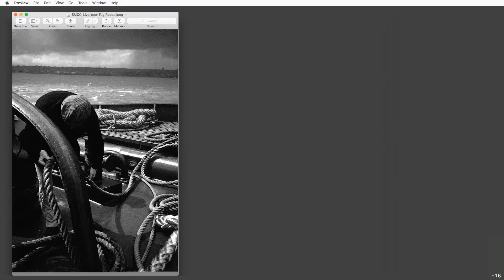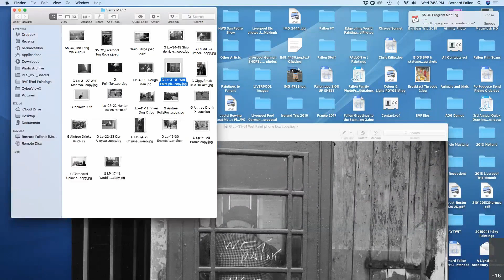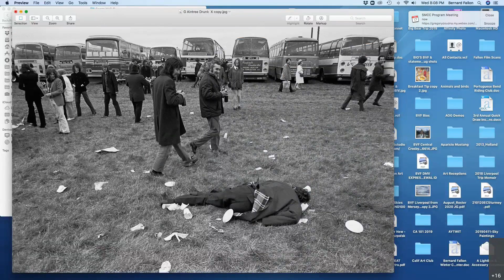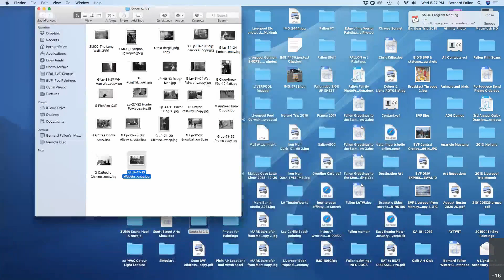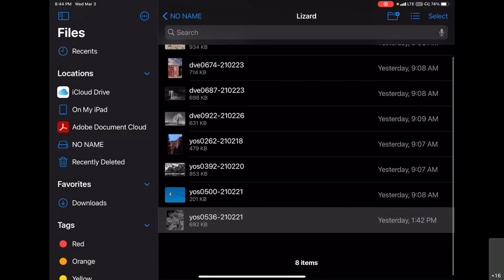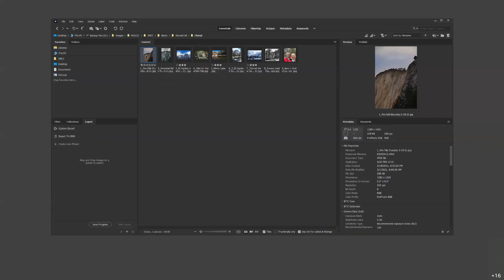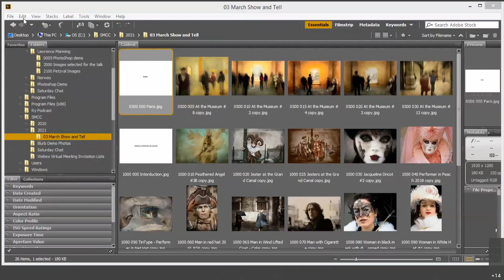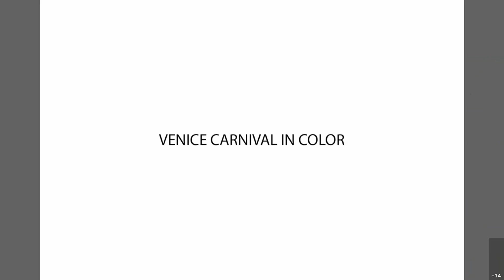SMCC Program Meeting March 3, 202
This month Bernard Fallon shows and talks about 20 photos he made in the 1960's in Liverpool England. Other members share images form Yosemite and other places.